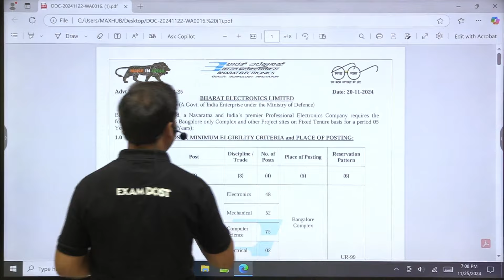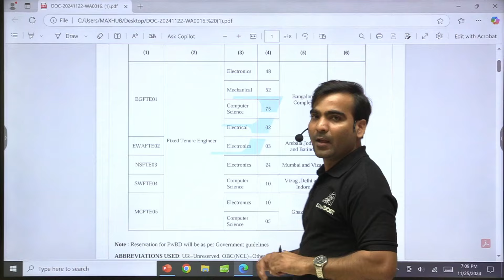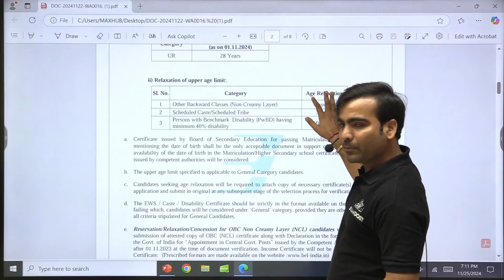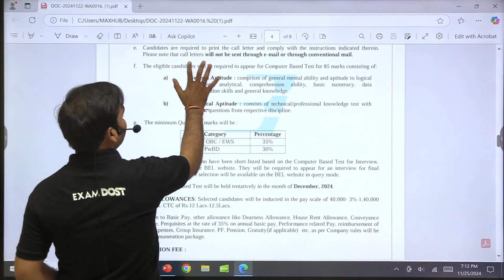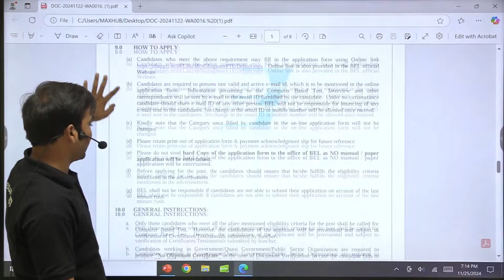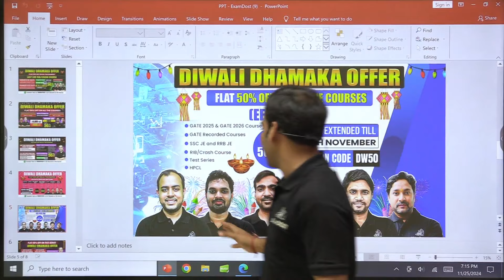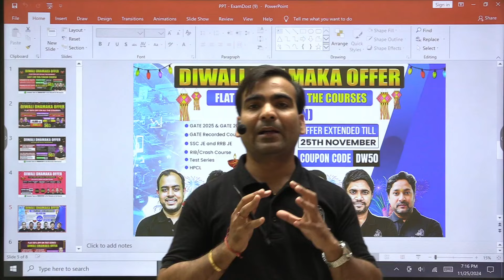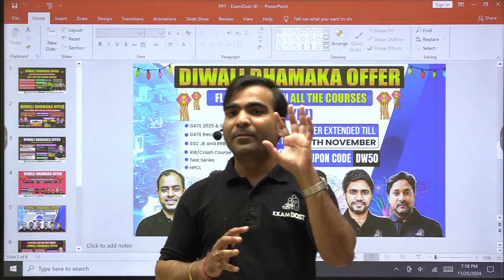BEL Recruitment 2024 | Deputy Engineers Post | FTE at BEL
Hurry Offer Valid till 30th November

New batches started on July 1st.
1. Neev 2025 Batch H
2. Electron 2025 ECE Batch G
3. Prayas 2025 IN Batch E

New Batches for 2026 Starting from 7th October and  23rd September
1. Sankalp EE Batch H for GATE 2026
2. Alpha ECE Batch G for GATE 2026

New RIB/Crash Course Batches started on September 30th.
1. Ummeed EE GATE Rank Improvement Batch/Crash Course 2.0 Batch - E ( Live )
2. Unnati ECE GATE Rank Improvement Batch / Crash Course 2.0 Batch - E ( Live )

ExamDost Books
1. Examdost GATE 2025 Electrical Engineering Previous Year Book
2. Examdost GATE 2025 Electronics and Communication Engineering Previous Year Book
3. GATE Prayas -Question Bank Vol. 1 (EE/ECE)
4. GATE Prayas -Question Bank Vol. 2 (ECE)
5. GATE Prayas -Question Bank Vol. 2 (EE)
6. GATE Prayas - Pro Question Bank (EE)
7. GATE Prayas - Pro Question Bank (ECE)

Exciting news for engineering aspirants! Bharat Electronics Limited (BEL) has announced recruitment for Deputy Engineers under Fixed Term Employment (FTE). This video covers everything you need to know, from eligibility criteria, job roles, and application procedures to the perks of working with BEL. Get insights into the selection process and tips to make your application stand out. Don’t miss this opportunity to join one of India’s premier electronics and defense PSUs. Watch now and start your journey to success!

1. Class notes downloadable as PDF
2. All subjects to be taught by Ankit Goyal Sir ( Two time AIR 1)
3. Subject wise work book included
4. Dedicated doubt clearing sessions
5. Weekly tests
6. Mentorship by Ankit Goyal sir
7. Doubt Solving Telegram group
8. Gate Previous year Question bank
9. Daily practice papers to be provided